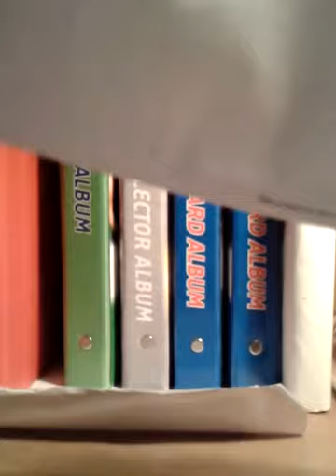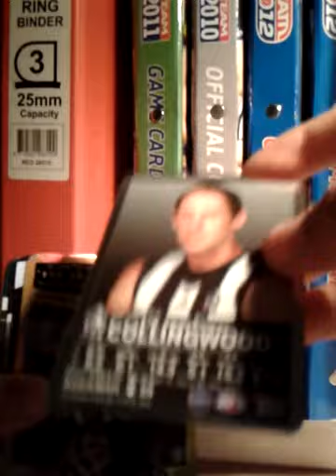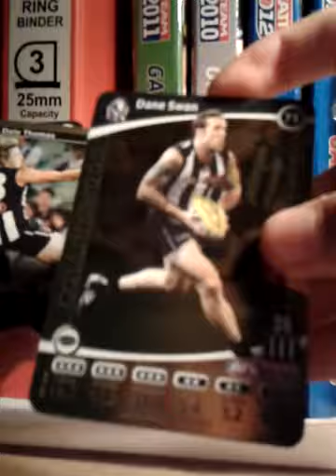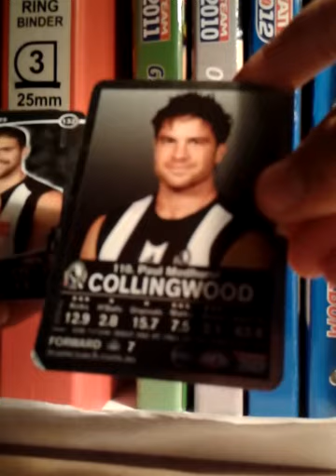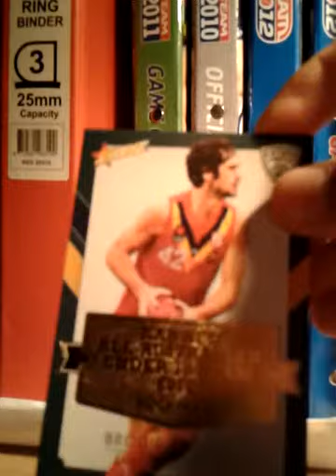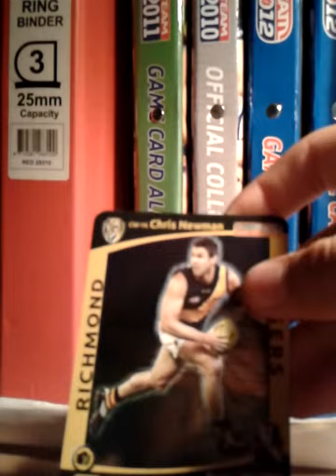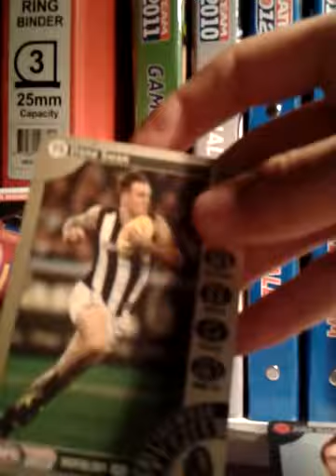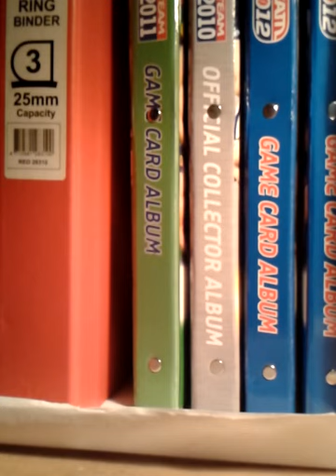Mailday 1 & 2 | Collingwood Cards